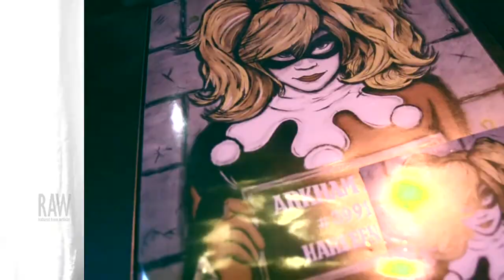JB Dezigns presented by RAW:Orlando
Event: Spectrum
Date: May 4, 2014
Venue: BB King's Blues Club